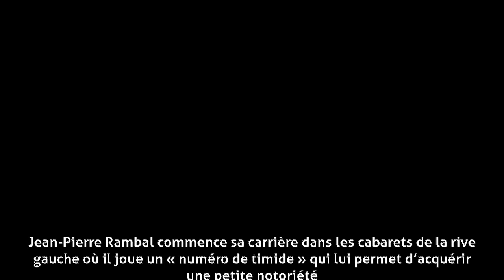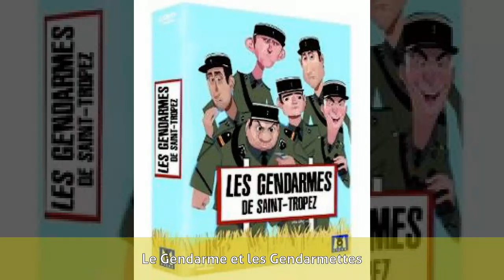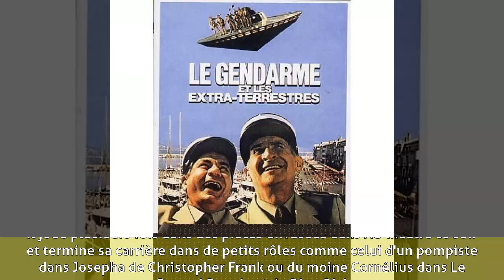Jean-Pierre Rambal - Biographie